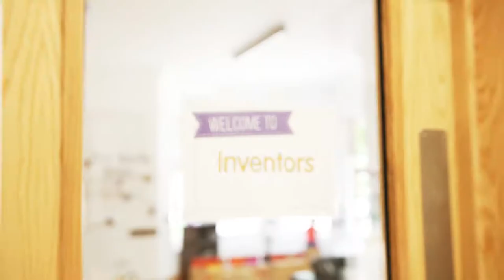Fennies Day Nursery and Preschool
Take a peak into Summer at Fennies!